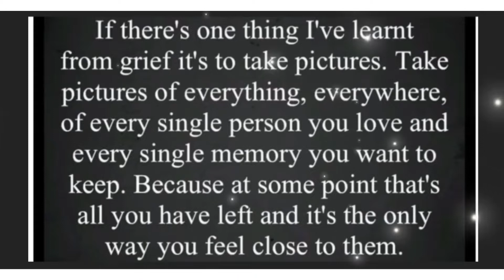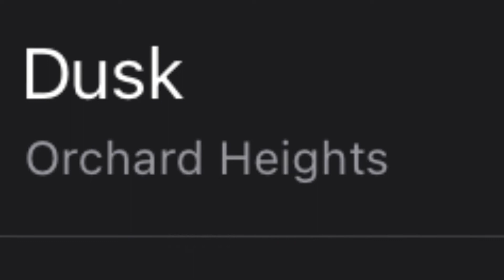A Matty’s drive with us production Boxing Day 26/12/21 Topsham - Lympstone - Exmouth Devon coast 660